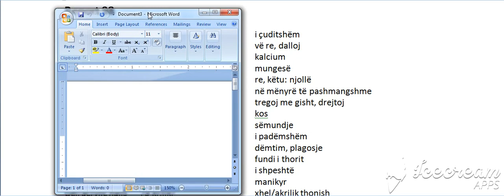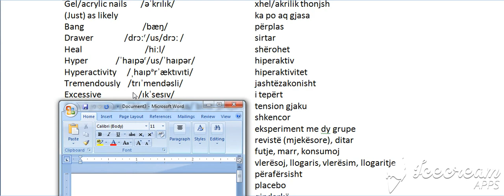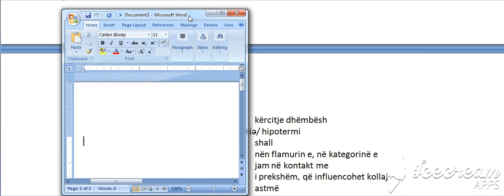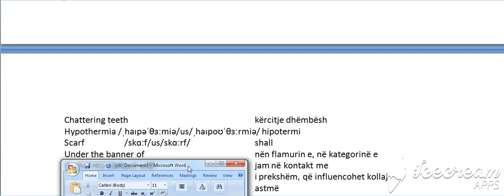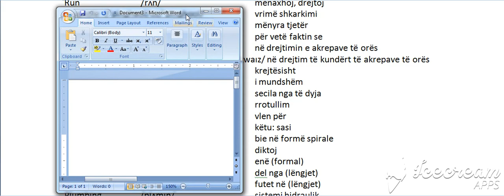100 Raportet e fundit, Raporti 98, F (Bejini SUBSCRIBE per te pare te gjitha videot)